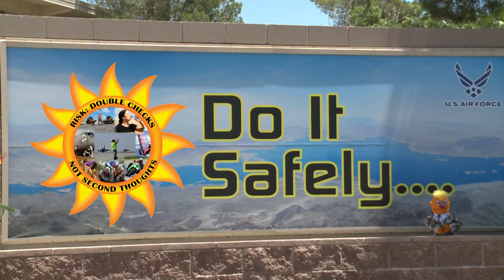Awkward Puppet Moments - Driving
Join our puppet friend Dirk Donhopper through the 13 weeks of summer as we interrupt people's lives to point out valuable summer safety tips. This weeks topic: Driving. Make sure to tune in next week, same Nellis time, same Nellis channel, for more Awkward Puppet Moments. In the meantime, check out for more Nellis action.